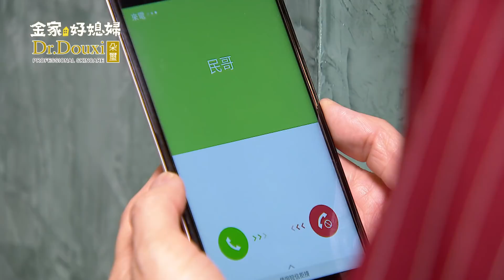金家好媳婦 第133集 100% Wife EP133【Part 5】【巧涵受民哥之託來請狄律師出面！她會成功嗎？】